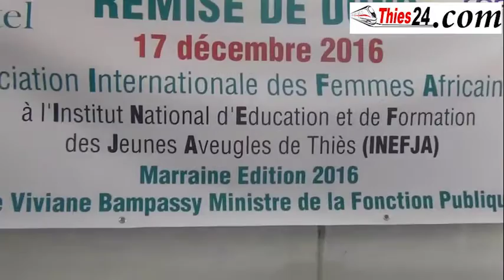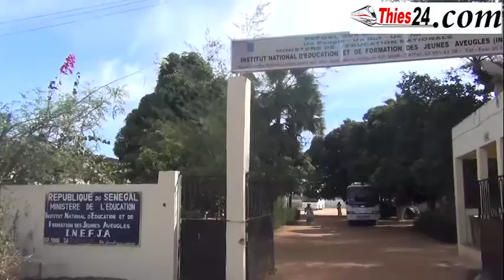inefja 17 12 2016